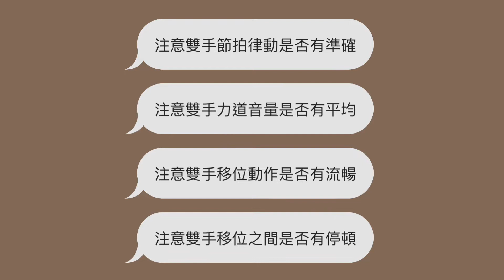8分音符轉16分音符(單擊)/鼓組移位練習(2 to 2)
8分音符轉16分音符(單擊)/鼓組移位練習(2 to 2)

每一個鼓打2下，一樣以小鼓為起點，分別來回移至hi-hat、tom1、tom2、落地鼓。

小鼓→hi-hat，hi-hat→小鼓
小鼓→tom1，tom1→小鼓
小鼓→tom2，tom2→小鼓
小鼓→落地鼓，落地鼓→小鼓

值得一提的是，和上一個影片每一個鼓打4下，練習的速度相同，然而這次的練習，每一個鼓打2下的移位動作卻是要加倍。尤其速度快的時候，左手比較容易產生打點不平均，或是移位之間會有停頓、斷續的情況。所以請練習的時候，更要留意下列注意事項。

注意雙手節拍律動是否有準確？
注意雙手力道音量是否有平均？
注意雙手移位動作是否有流暢？
注意雙手移位之間是否有停頓？

鼓組移位有八個練習。每個練習為二小節，至下一小節第一拍正拍做銅鈸結束。每個練習間隔休息四拍。
b.p.m = 50、60、70、80、90、100

可以跟著影片和我一起練習！

不定期發佈爵士鼓教學和表演影片